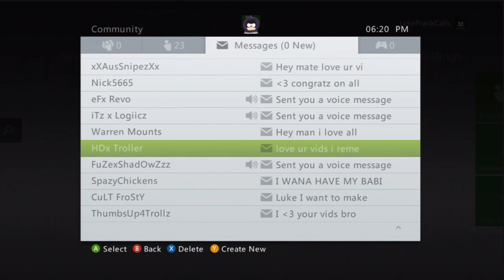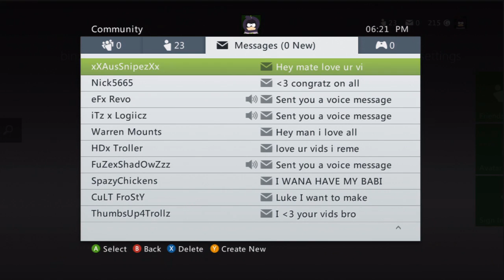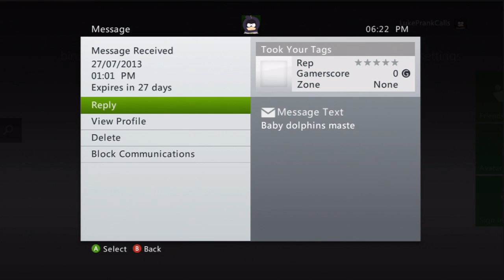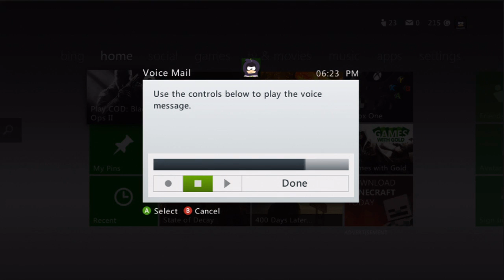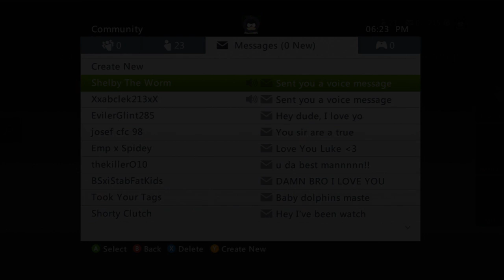Fan Messages Ep 2 | If You Want To Be On The Next Ep Send Messages To My GT LukePrankCalls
★ Hey Guys, thanks for all the comments!
★ Xbox live Gamer Tag : LukePrankCalls